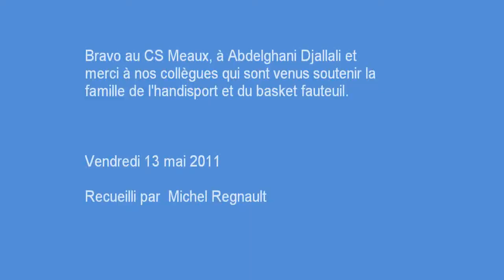Basket fauteuil Bercy